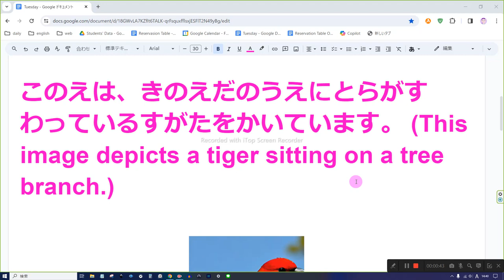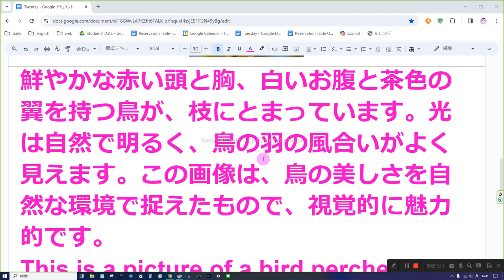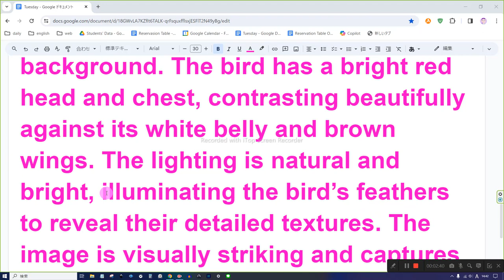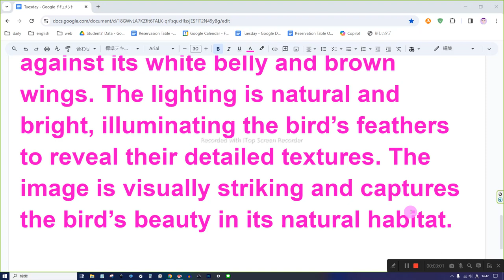えいご おんどく 21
このえは、きのえだのうえにとらがすわっているすがたをかいています。 (This image depicts a tiger sitting on a tree branch.)

鮮やかな赤い頭と胸、白いお腹と茶色の翼を持つ鳥が、枝にとまっています。光は自然で明るく、鳥の羽の風合いがよく見えます。この画像は、鳥の美しさを自然な環境で捉えたもので、視覚的に魅力的です。
This is a picture of a bird perched on a branch with a clear blue sky in the background. The bird has a bright red head and chest, contrasting beautifully against its white belly and brown wings. The lighting is natural and bright, illuminating the bird’s feathers to reveal their detailed textures. The image is visually striking and captures the bird’s beauty in its natural habitat.